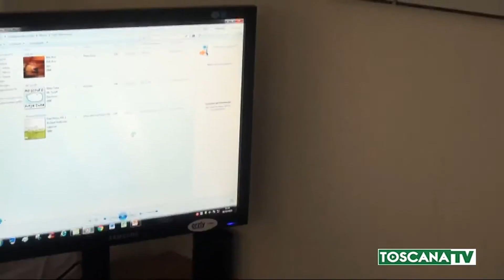2020-03-06 AREZZO - MAXI TRAFFICO DI STUPEFACENTI DALLA SPAGNA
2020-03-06 AREZZO - MAXI TRAFFICO DI STUPEFACENTI DALLA SPAGNA